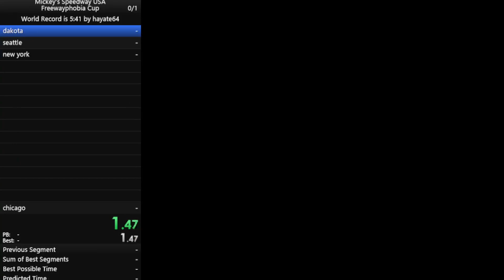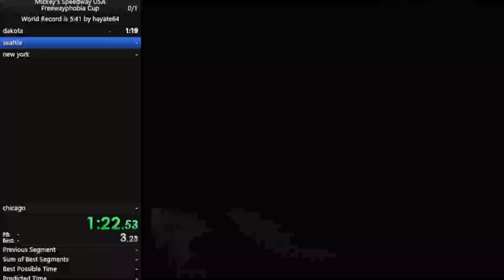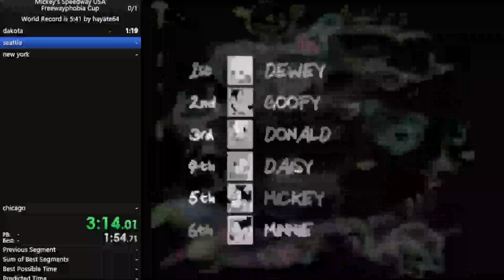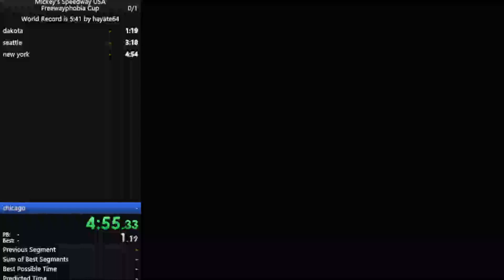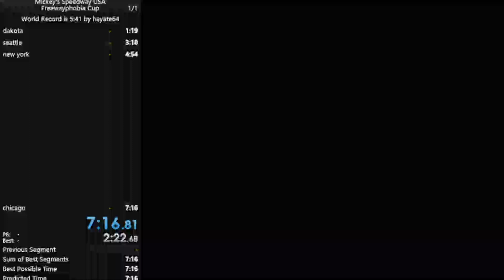Mickey's Speedway USA Freewayphobia Cup Speedrun in 7:16